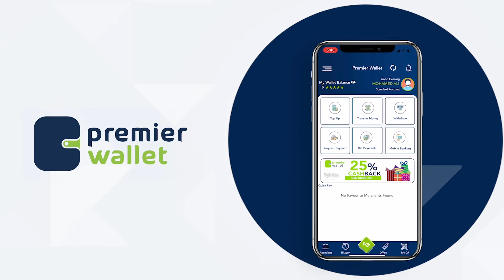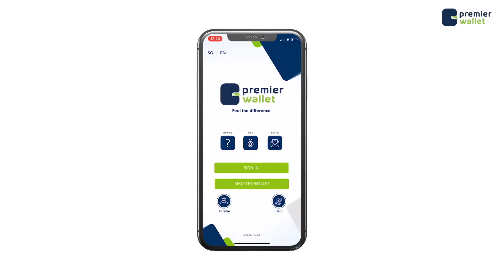Antonio Guterres: “Doorashooyinka Soomaaliya waa in lagu qabto waqtiga lagu heshiiyay”.